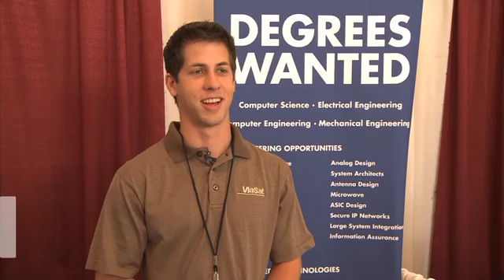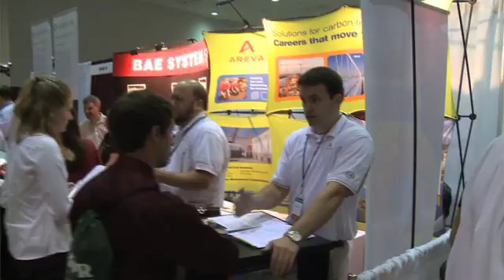Virginia Tech: Engineering Expo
Every spring the Virginia Tech Engineering Expo brings more than 220 companies to campus to meet with students seeking internships or post-graduation jobs. 2010